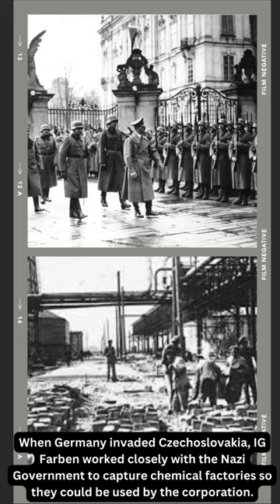How did Bayer helped Nazi Germany during WWII?